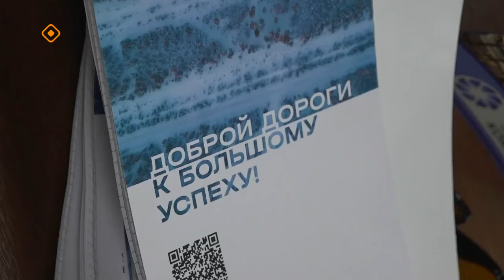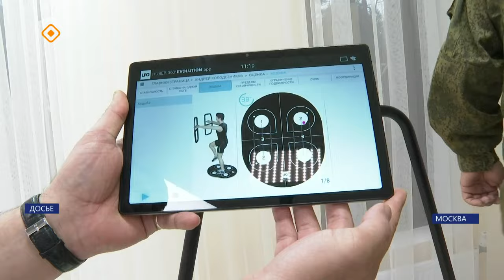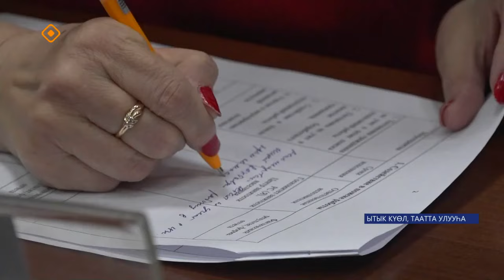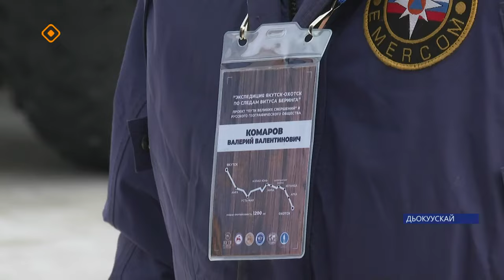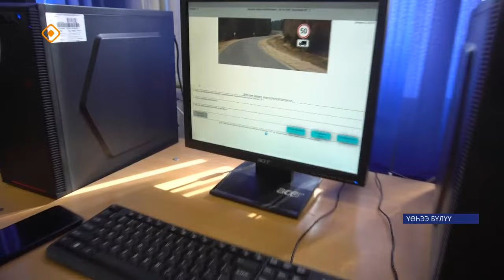«Саха сирэ» информационнай биэрии. Муус устар ый 8 күнэ 13.30